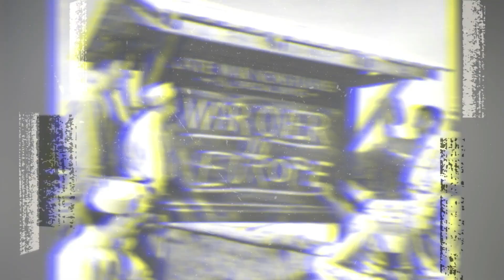Us Army Logo - The Us Army History! amazing!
If you're interested to discover more about "us army logo black and white" subject , please check out: ? The SEEKER

Our video is all about us army logo black and white subject   but we   try to cover the   subjects:
-what are the colors on military uniforms
-how to draw the us army logo
-united states army logo black and white

We have actually collected all the understanding and experience from specialists regarding this subject, so please continue seeing this video
 We understand that you're viewing our YouTube video due to the fact that you intend to figure out even more about us army logo black and white

We hope you have actually gotten some useful details by now, The next step is to take action and provide us a possibility to make things better. See you on the other side!
 wish to Embed this YT video?
Under the vid , click SHARE button. After that Click Embed button. From popup that appears, copy the embed code.